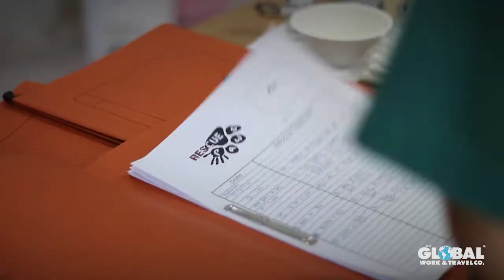Volunteer Overseas - Global Work & Travel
Make a meaningful difference in the world by Volunteering where it matters.

See the world in a meaningful way